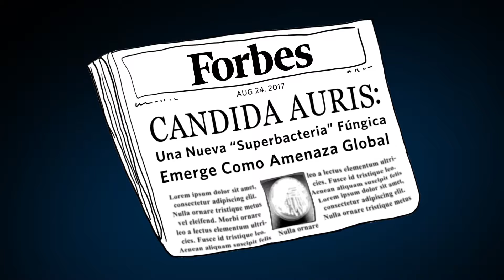EVS Heroes (Spanish)